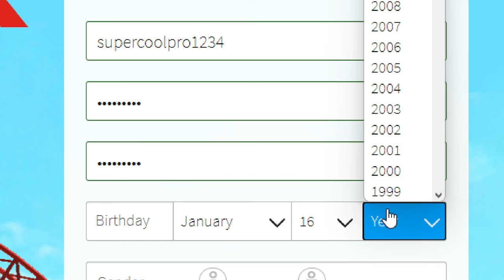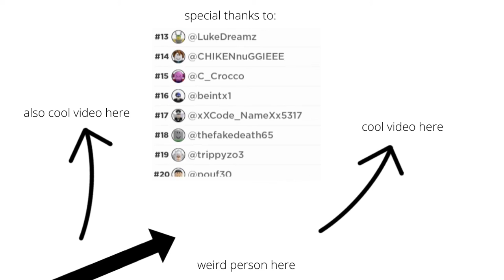tiem tarvel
he time travel back to 2017, when roblox was actually good.
running in the 90s is a good song enjoy the skit!